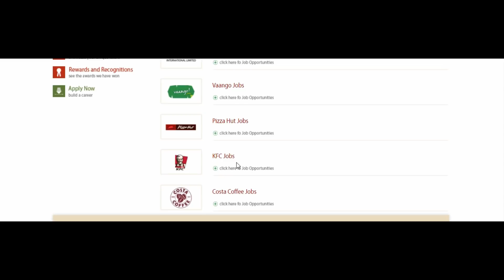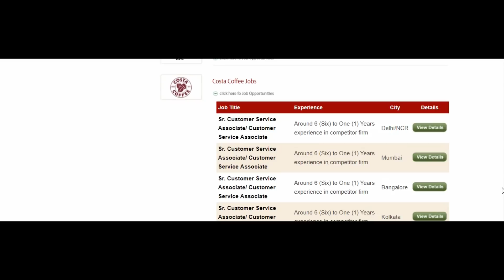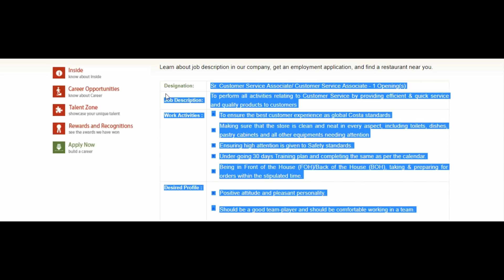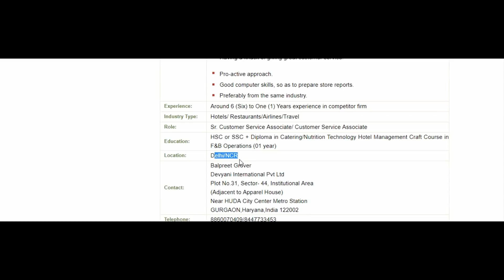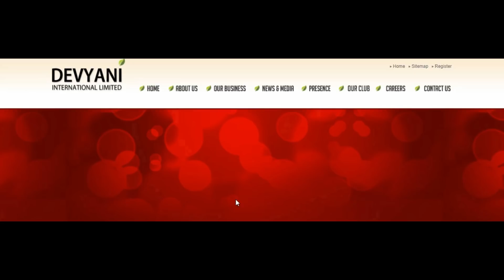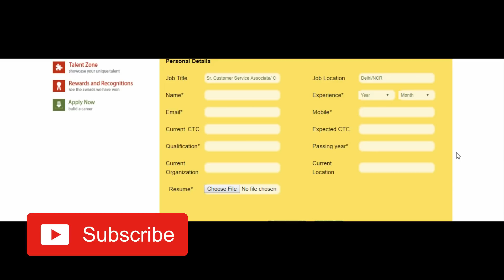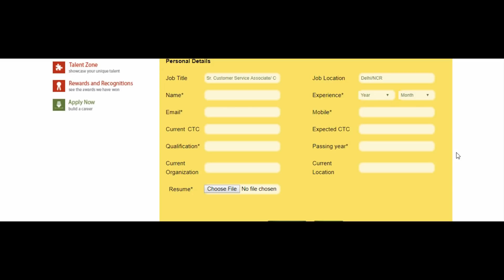How to apply for Airport Retail Jobs | As 10+2 and 10 Pass | Step by Step Airport Outlet Job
How to apply for Airport Retail Jobs | As 10+2 and 10 Pass | Step by Step Airport Outlet Job. full details of Devyani International Pvt. Ltd.